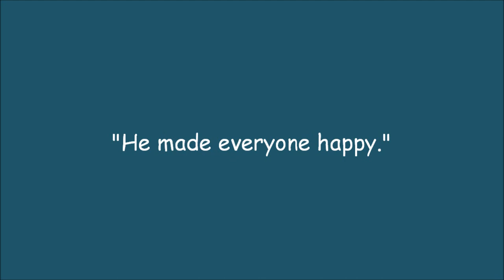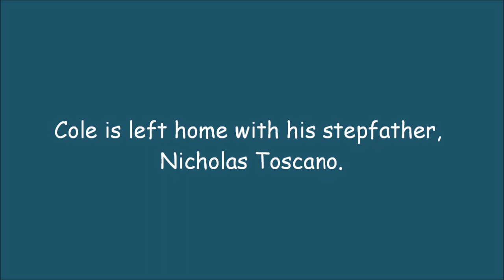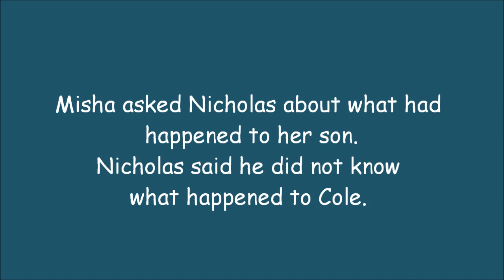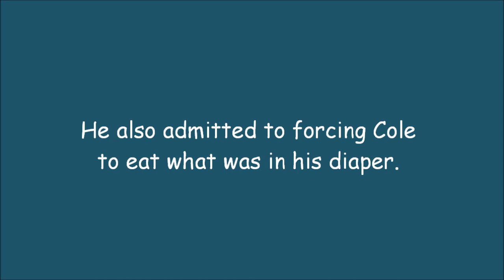The Gabriel Cole Story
Gabriel Cole Preheim's Story.
His sad, sad abusive story.
Cole lived for exactly 375 days, which were filled with love and happiness.
Until a selfish man, Nicholas Toscano, took all of that away from little Gabriel Cole.
Rest in peace sweetie, I love you.